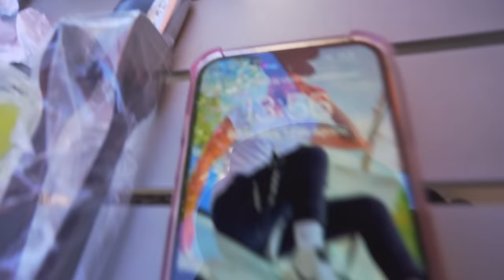MINHA NAMORADA QUER UM CACHORRINHO 🎁🐶 * filhotinho 😍